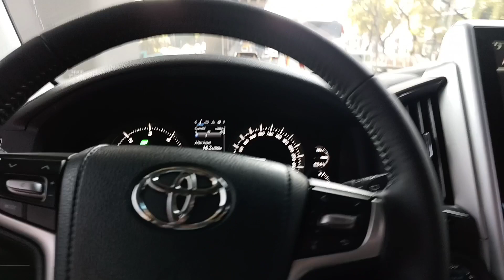SEATMATE /TARA DITO MAGPAGAWA TAYO SEATMATE UPHOLSTERY QUALITY PA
PUNTAHAN NATIN ANG DATI KONG TRABAHO DITO SA MANDALUYONG CITY ANG SEATMATE UPHOLSTERY SHOP KO MGA BOSS DITO PO AKO DATI NAG WORK AT PAPASYALAN NA NGA RIN NATIN ANG MGA DATI KONG KA TRABAHO AT THE SAME TIME MAGPAPAGAWA NARIN TAYO NG KOTSE NG KASALUKOYANG BOSS KO MGA BOSS SALAMAT SA SUPORTA NYO SANA PO TAPUSIN NYO ANG VIDEO NA ITO HANGAN SA HULI
ANG SEATMATE NGA PO PALA MATATAGPUAN SA STO.ROSARIO ST.MAYSILO CIRCLE MANDALUYONG CITY GOOGLE MAP NYO NALANG MGA BODS PARA MAS MADALI NYO MAHANAP.
SALAMAT PO GOD BLESS PO 😃❤️